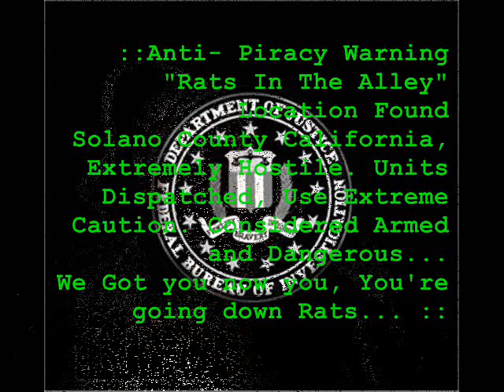Rats in the Alley Commercial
Broadcasting from somwhere in Northern California